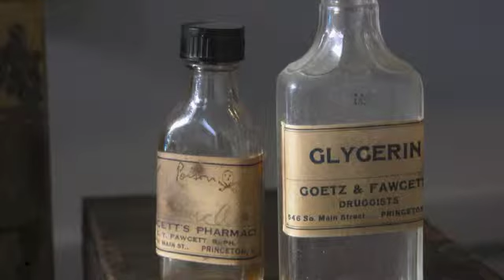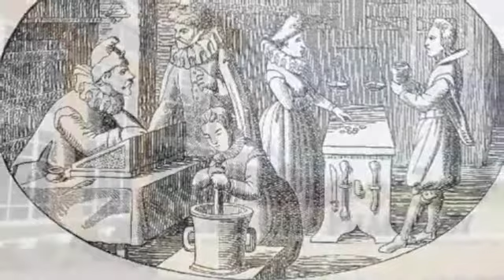PechaKucha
New Project